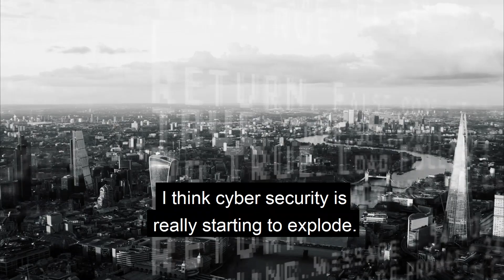Studying MSc Cyber Security at Northumbria University London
Step inside our campus and chat with our cyber security masters students. Discover life as a student at Northumbria University London and what it means to be part of the industry.